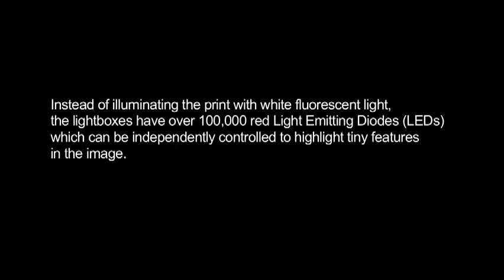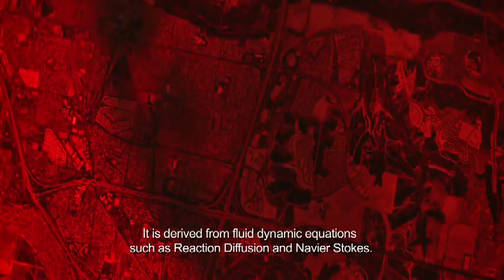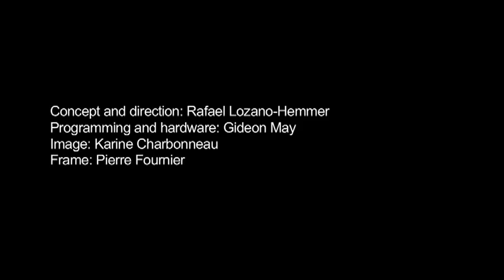Rafael Lozano-Hemmer - Reaction Diffusion, Computer-controlled Display 2009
"Reaction Diffusion" is a series of computer-controlled lightboxes that show satellite pictures of border regions that have a vector of economic disparity, a history of military conflict or heavy migratory traffic. Instead of using regular white fluorescent light tubes to illuminate the print, the pieces have over one hundred thousand light emitting diodes (LEDs), which can be independently controlled and highlight tiny features within the image. The first piece shows the Tijuana-San Diego border with Mexico illuminated red by default while the US is dark. Periodically, a random opening of the border lets a plume of red colour take-over the United States. Once both countries are red, the process starts over. The piece can be connected to the internet, in which case it automatically searches news sites for the words "Tijuana San Diego" and any matches will then be proportional to the number of plumes of smoke in the map.